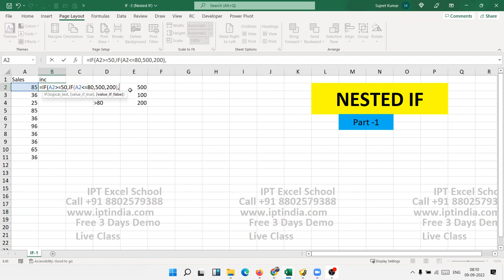Nested IF Part -1 excel course